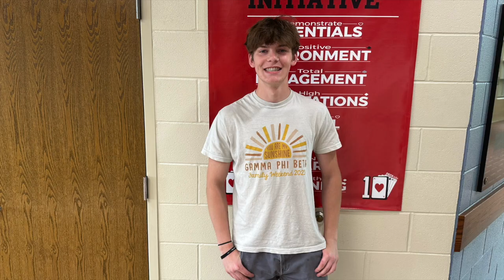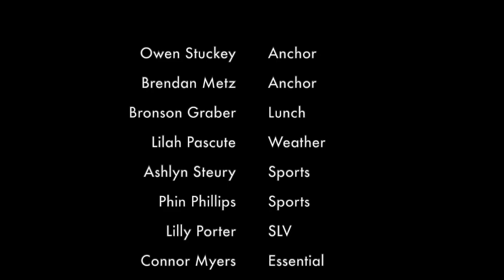HHS News - May 10, 2024